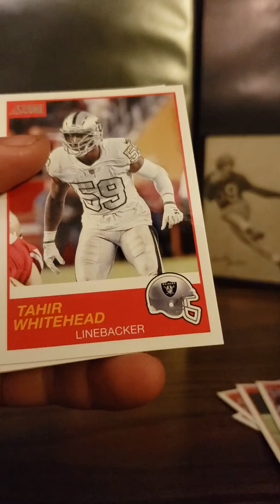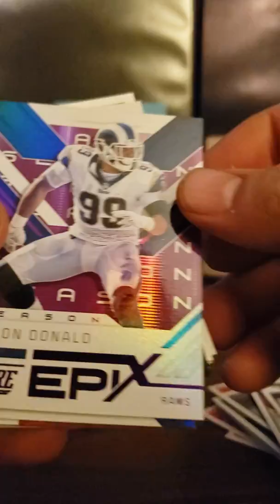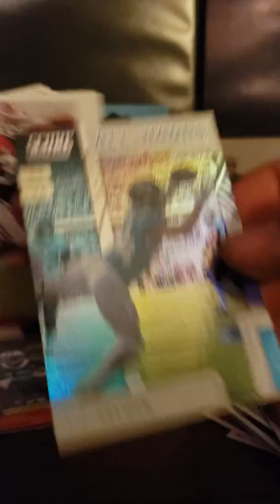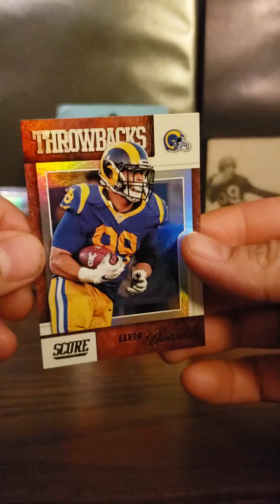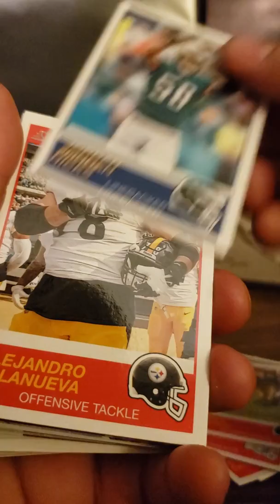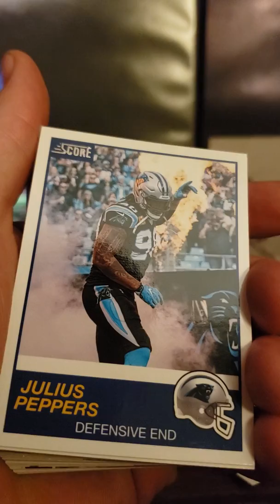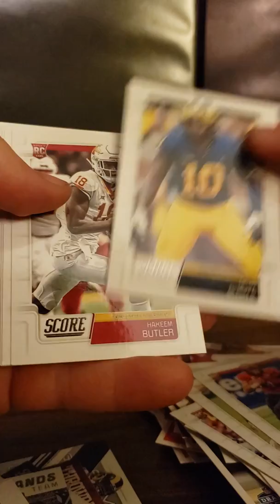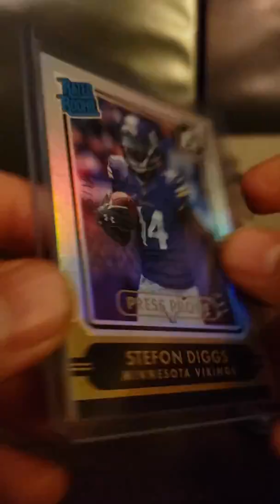New score 2019 hanger packs from target box opening decent cards inside no big hit unboxing new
New box opening from score 2019 late night pick up